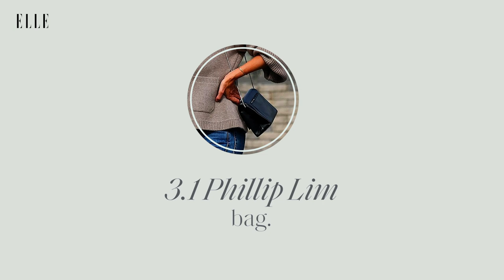Katie Holmes on THAT Cardigan & Other Iconic Fashion Moments | It's A Mood | Elle UK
Katie Holmes in 'It's a Mood' with Elle UK.

She wore the cashmere cardigan-bra combo that launched a thousand hot-takes.
She missed a crucial Hollywood audition to star in a school play, but got the job as the lead in Dawson’s Creek anyway and has shape-shifted on our screens ever since.
And she had one of the most high profile marriages, arguably of all time.

But who is the *real* Katie Holmes?

ELLE UK brings you the latest news in fashion, feminism, celebrity and beauty.